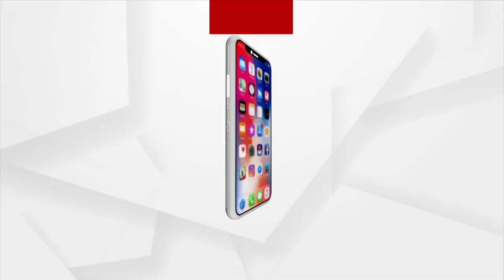ଭାରତୀୟ ମହିଳା ବକ୍ସର ଲଭଲିନ୍ ବୋର୍ଗୋହେନଙ୍କ ସହ ସ୍ୱତନ୍ତ୍ର ସାକ୍ଷାତକାର ।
ଭାରତୀୟ ମହିଳା ବକ୍ସର ଲଭଲିନ୍ ବୋର୍ଗୋହେନଙ୍କ ସହ ସ୍ୱତନ୍ତ୍ର ସାକ୍ଷାତକାର । ମେଜର ଧ୍ୟାନ ଚାନ୍ଦ ‘ଖେଳ ରତ୍ନ’ ପୁରସ୍କାର ପାଇବା ପରେ ଆମ ଦିଲ୍ଲୀ ପ୍ରତିନିଧି ଗଗନ ବିଶ୍ୱାଳଙ୍କୁ ଦେଲେ ପ୍ରତିକ୍ରିୟା ।